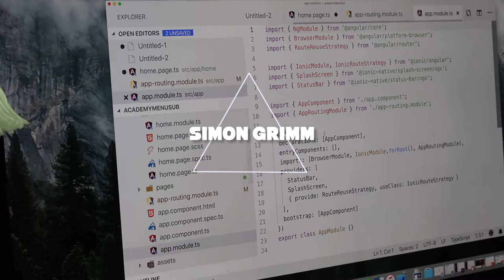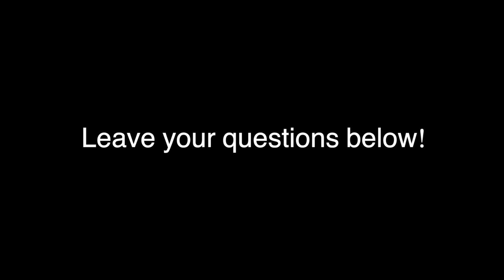How to Survive Home Office 🤖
If you work from home for the first time, it won't feel great immediately. But here are some tips to improve your home office situation and have better, stress free and still productive work days from your own home setup!